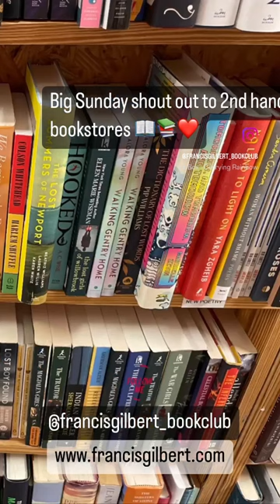Big shout out to 2nd hand bookstores - Katy Budget Books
Visited @katybudgetbooks . Picked up a few. Lots to browse. They have a wide selection of old and new. Loved listening to shop assistants talking about their current read whilst helping customers too!

What types of books make up your TBR book piles? A mix of library, 2nd hand and new, all new, all library, all 2nd hand, audio?! Wonder if it depends on the season too? This was originally posted on IG on a Sunday. If it's Sunday with you today, Happy Sunday Reading!